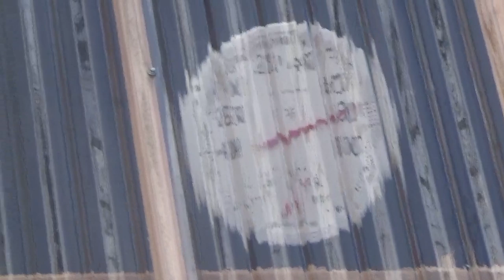Why do I raise the saw head after every cut on the Woodmizer LT15.